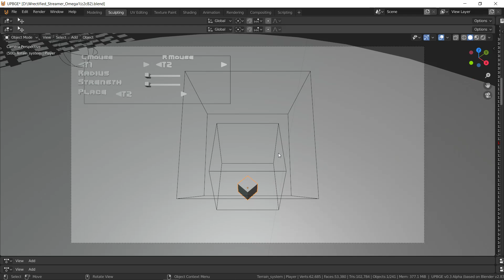pathfinding = mischief managed